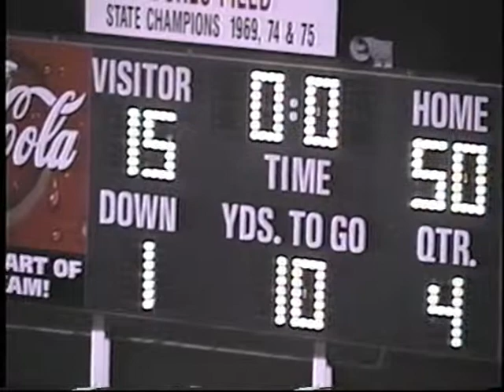Greenback vs Loudon part 3